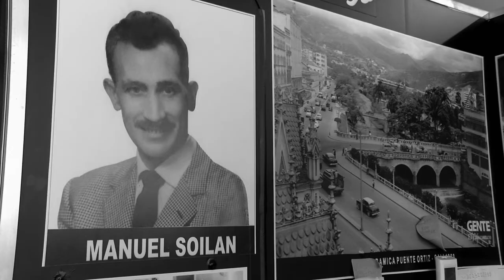MARGARITA SOILAN HISTORIA CASA DA TROYA